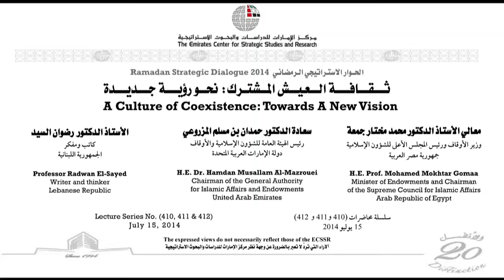A Culture of Coexistence: Towards a New Vision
As part of its Ramadan Strategic Dialogue program, the ECSSR organized a lecture -- A Culture of Coexistence: Towards a New Vision -- by H.E. Prof. Mokhtar Gomaa, Minister of Endowments, Arab Republic of Egypt, Sheikh Talib Mohammed Yousuf Al Shehhi, Director of Preaching Department, General Authority of Islamic Affairs & Endowments (GAIAE), UAE, and Prof. Radwan El-Sayed, writer and thinker, Lebanese Republic. The lecture was delivered on Tuesday (15 July 2014) at the ECSSR office complex in Abu Dhabi.